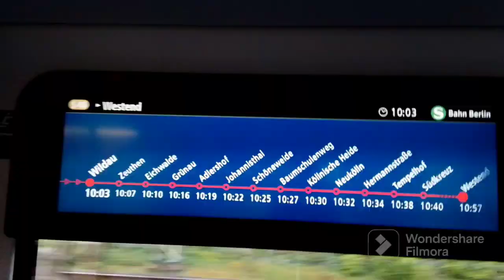Die mitfahrt in der S46 v. Königs Wusterhausen nach Berlin Adlershof in Berlin am 14.10.23.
Zu sehen ist/Der Aufnahmeort ist:
Die mitfahrt in der S46 v. Königs Wusterhausen nach Berlin Adlershof in Berlin.